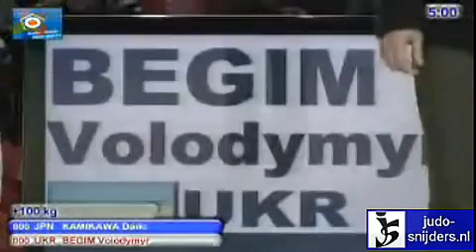Judo 2010 Tblisi: Daiki Kamikawa (JPN) - Volodymyr Begim (UKR) [+100kg].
Daiki Kamikawa (JPN) - Volodymyr Begim (UKR) [+100kg]. Judo 2010 World Cup Men Tblisi (GEO).